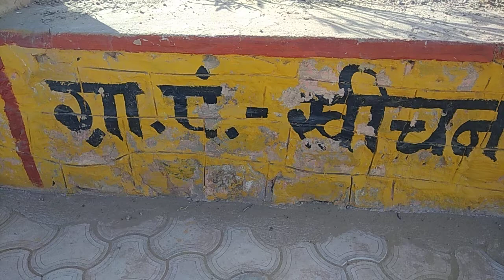कुरजां प्रवासी पक्षी Demoiselle crane (कुरजां) Birds खीचन( फलोदी) जोधपुर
कुरजां प्रवासी पक्षी